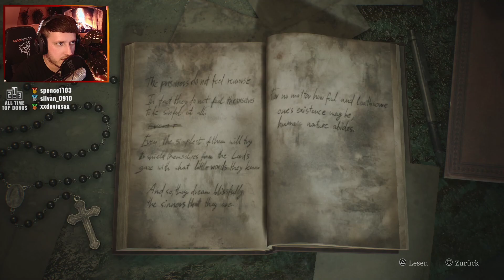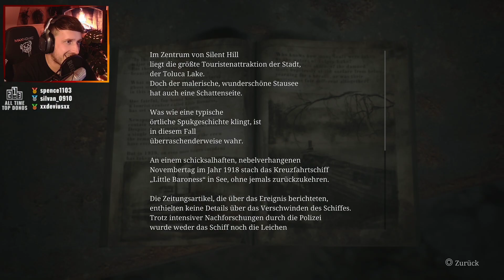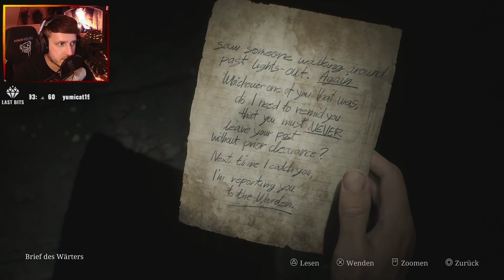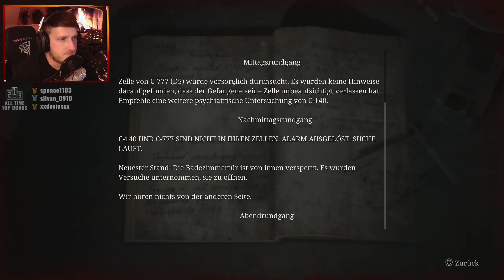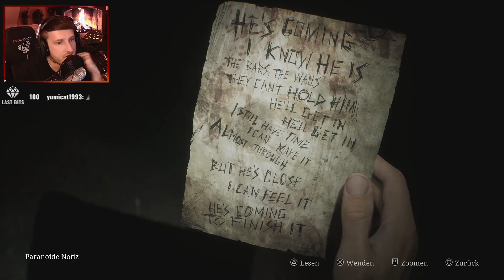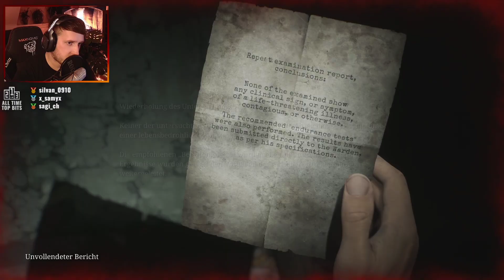Das Gewichte Rätsel 🔪 Silent Hill 2: Remake 📻 Uncut #4 | Deutsch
📻 Weiter gehts im Remake zum Spiel Silent Hill 2. Die ersten 30 Minuten siehst du auf meinem Haupt Kanal @ChrizzPlay und auf Live Twitch

► Genre: Survival Horror, Adventure, Puzzlespiel
► Entwickler: Bloober Team
► Publisher: Konami, Konami Digital Entertainment